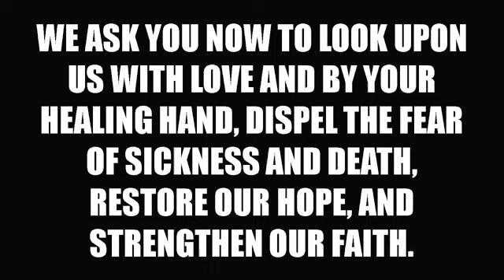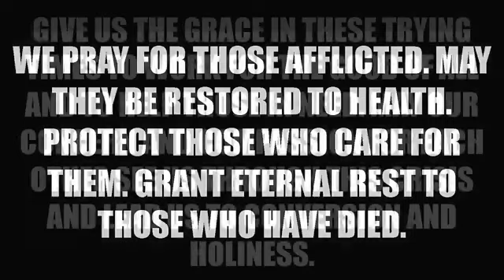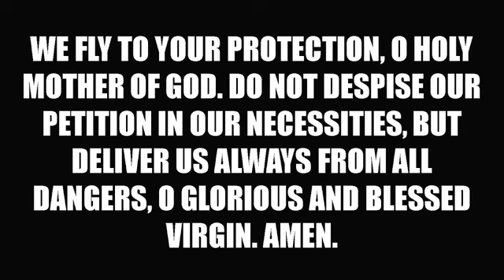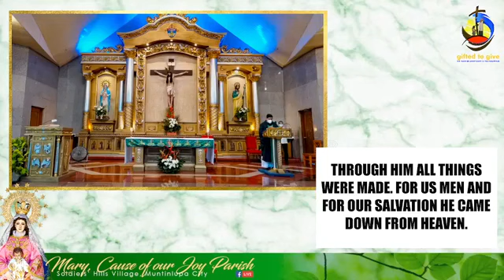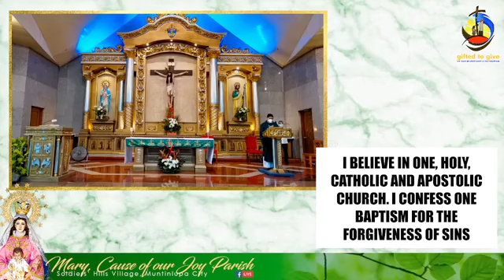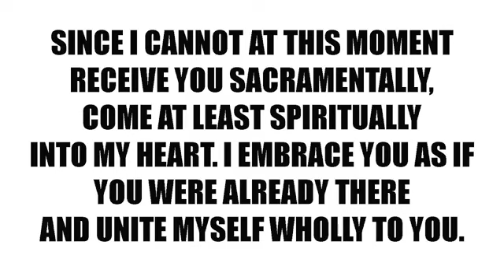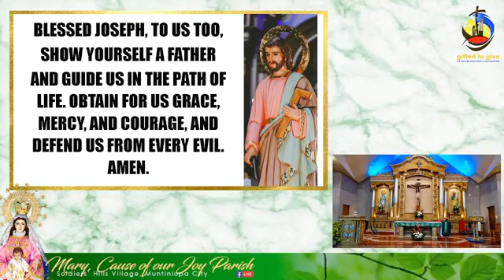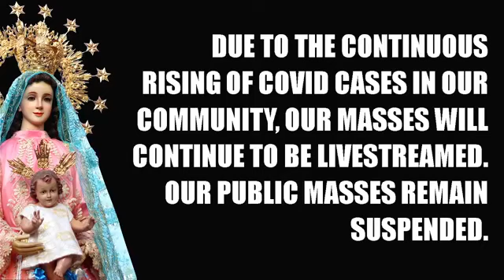Holy Mass - 25th Sunday in Ordinary Time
Mass Presider - Fr. Tito Ranola